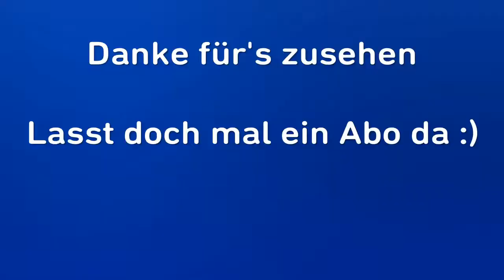Meine BESTEN Fortnite Clips aus SEASON 1 bis SEASON 5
Hier sind alle meine lustigen und krassen Clips aus den alten Seasons
Viel Spaß :)